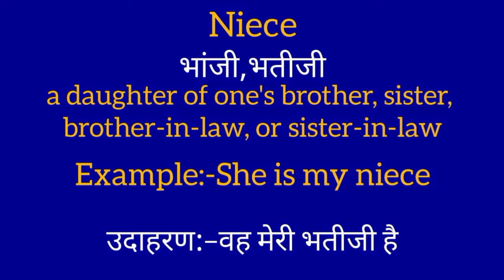Niece ka matlab kya hota hai | Niece meaning in hindi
Niece meaning in hindi with example sentence and full explanation
we provide you daily word meanings which will help you to grow your vocabulary and learn better.
if you like our video then do comment & let us know.